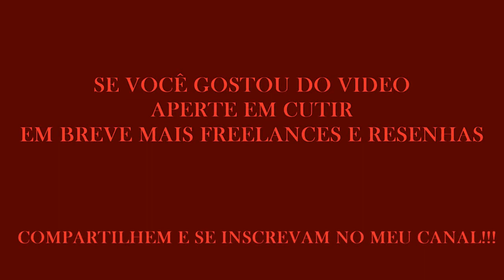RAINBOW - STARGAZER (BASS COVER POR TIAGO MURRAY)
Fala galera, dessa vez estou tocando com meu baixo FENDER, de modelo PRECISION, mais um classico do ROCK METAL, a musica "STARGAZER", da classica banda do Guitarrista do DEEP PURPLE, Richie Blackmore, "RAINBOW", com Ronnie James DIO mandando ver nos vocais, em breve trarei mais classicos galera, NÃO SE ESQUEÇAM DE COMPARTILHA PESSOAL, até breve galera!!...